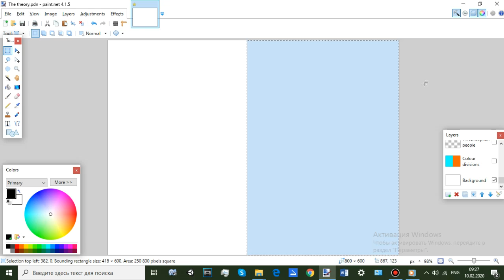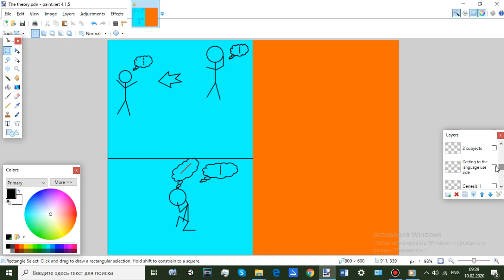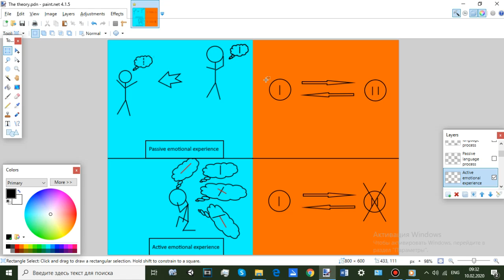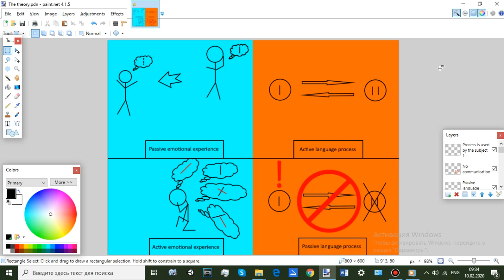Emotional experience is inversely proportional to language process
I've got an idea about types of emotional (and idea) experiecnes, language processes and their relationship! Turns out they are inversely proportional! Well, it's my theory at least. What do you say on this?